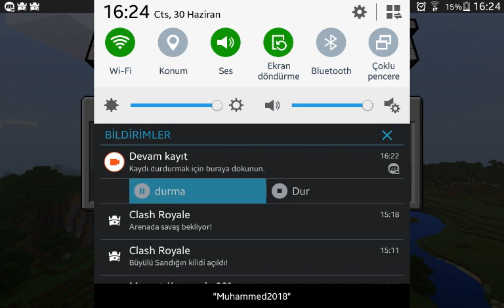EV TANITIM VİDEOSU (Servetin böylesi) BÖLÜM 4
Arkadaşlar bugün sık bir şekilde çektiğim serim olan Ev tanıtım serimizin yeni ve 4. Bölümü ile karşınızdayım ev modları arasından beğendim evlerden biri olan bu evin videosunu çekip sizinle youtube üzerinden paylaştım umarım beğenmişsinizdir aşaģıdan like atmayı kanlıma abone olup zil butonuna tıklamyı unutmayın takipte kalın hoşçakalın. (SESLERİÇİNÜZGÜNÜM)